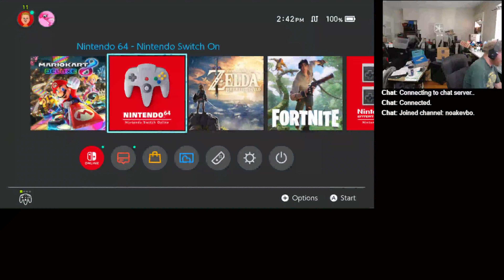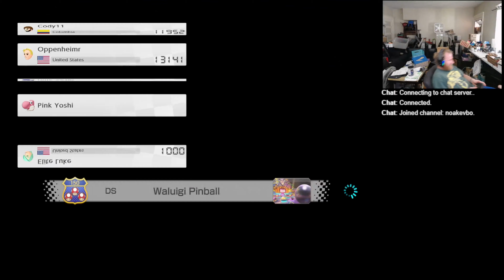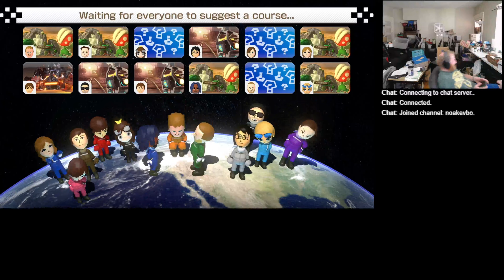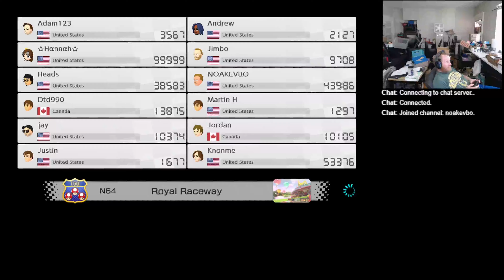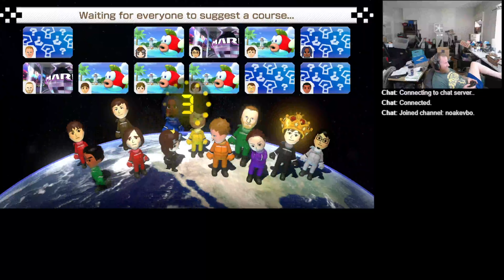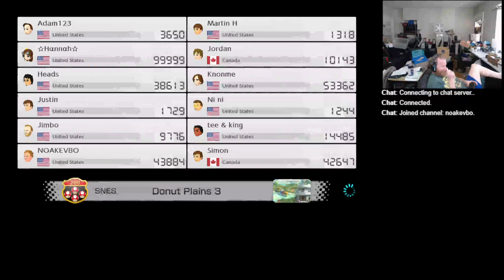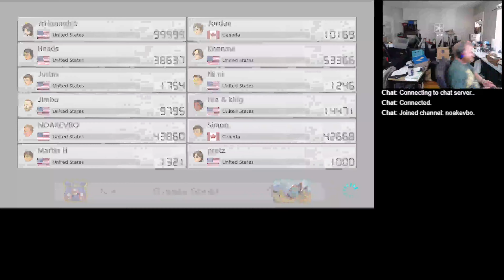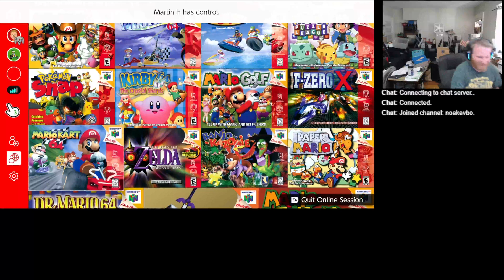2023 07 31 14 39 26 Mario Kart 8 Deluxe Wave 6 with Jimbo Simon Martin Knome Maria and others